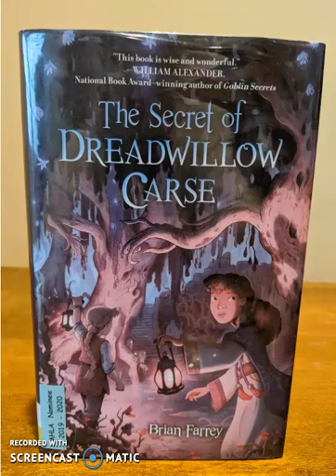Dreadwillow Ch 2